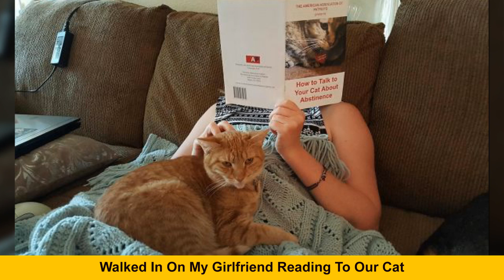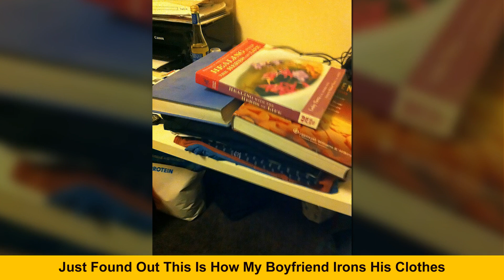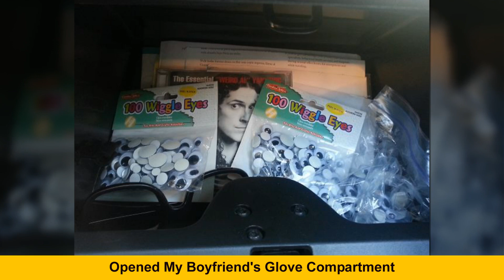The Most Embarrassing Things People Have Caught Their Partners Doing